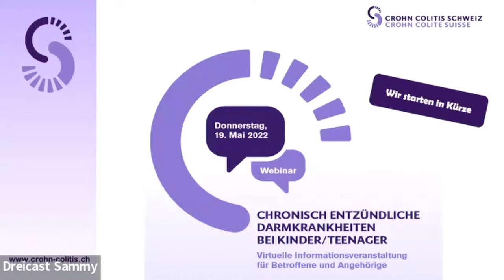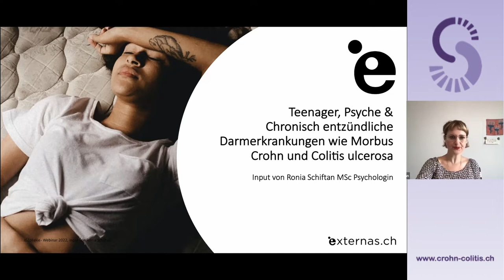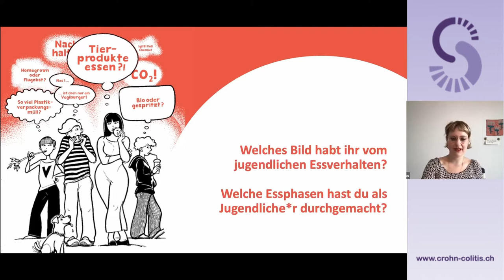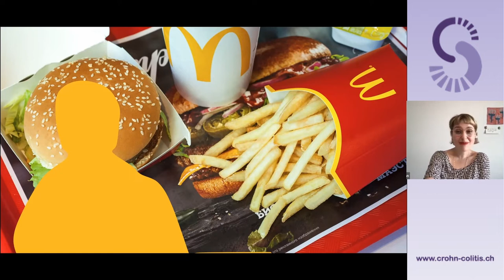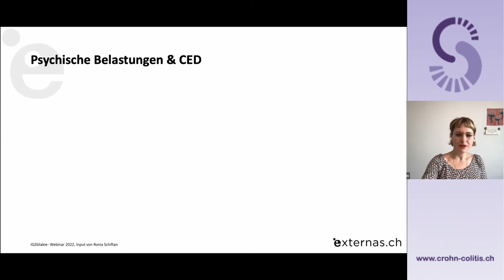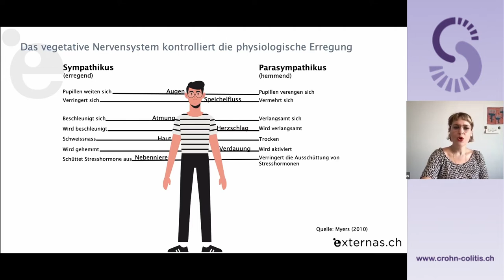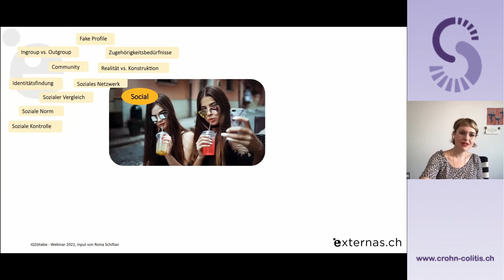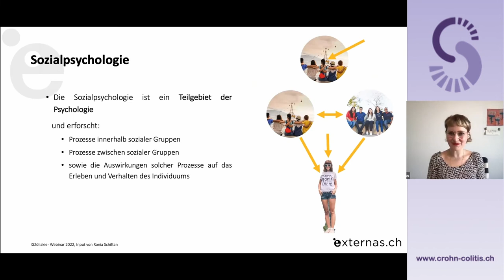virtuelle Infoveranstaltung 19. Mai 2022_01 Ronia Schiftan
Die Sicht der Psychologin
Ronia Schiftan, MSc Psychologin, Medien- und Ernährungspsychologie